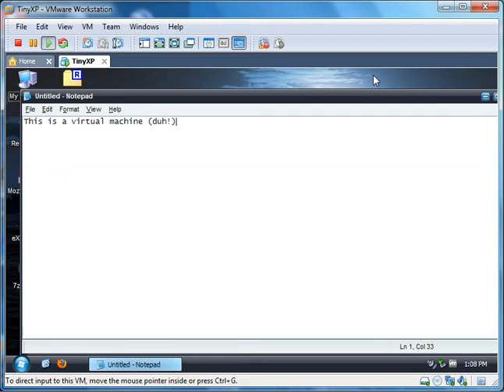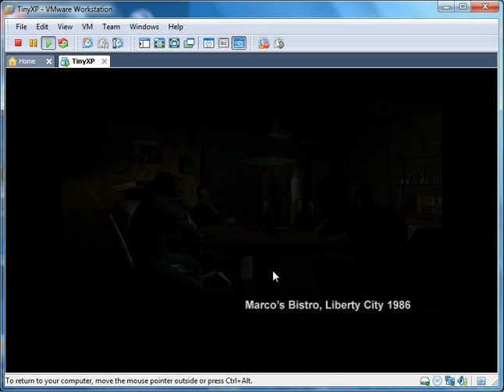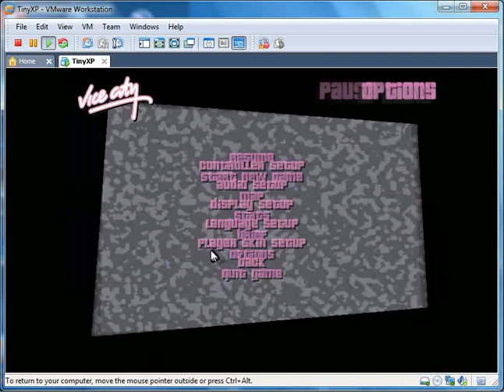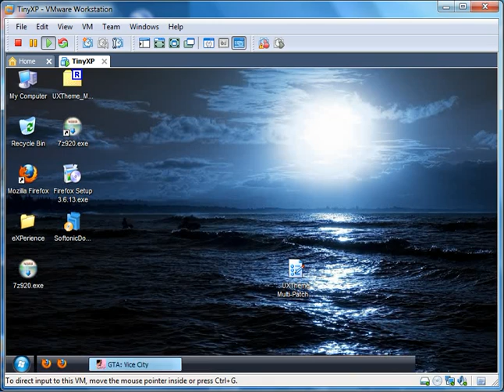GTA Vice City on a Virtual Machine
Screen recorder made it look laggy, but it wasn't lagging